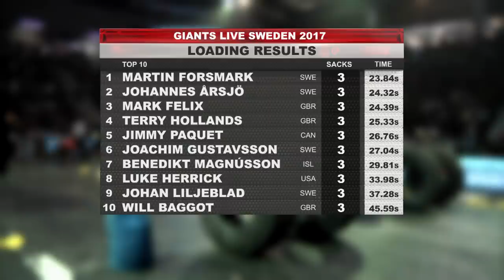Sweden's fastest POLICEMAN? STRONGMAN LOADING RACE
Martin Forsmark spends most of his time serving as a Policeman in Sweden- how will he stack up against strongman ROYALTY like Mark Felix, Johannes Arsjo and Terry Hollands?